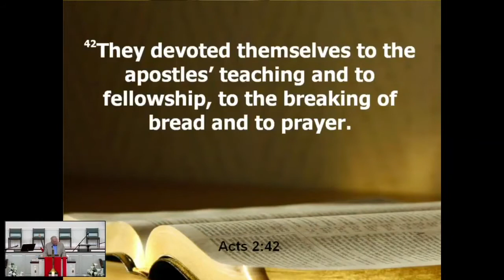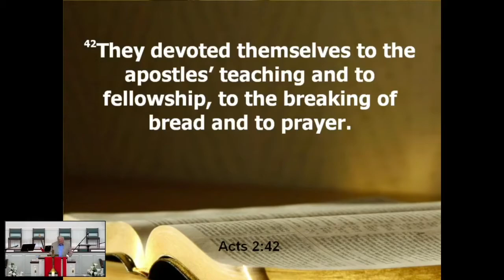Sunday May 23, 2021 Worship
Pentecost Sunday
“The Call of God”
Acts: 13:1-3
Rev. Duwayne Pounds